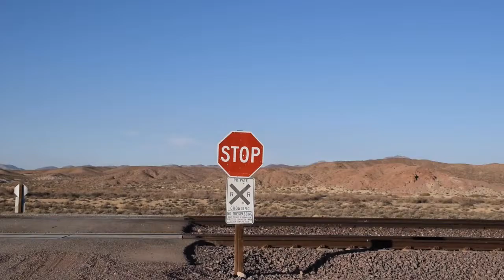BNSF Intermodal Train GE ES44C4-T4C Locomotive Eastbound Needles Sub BNSF 4223